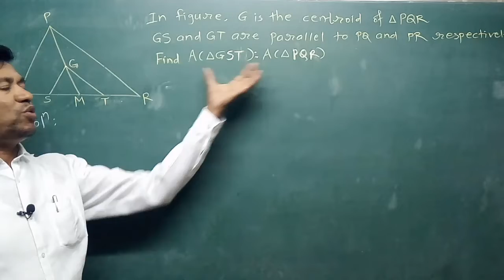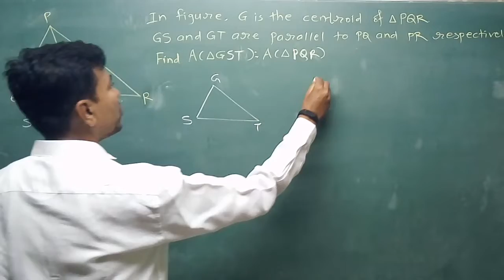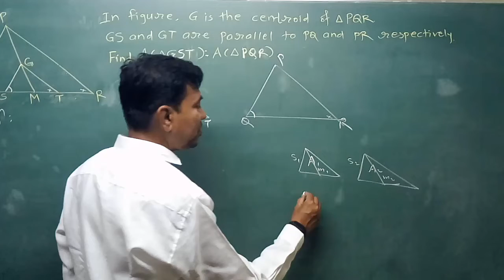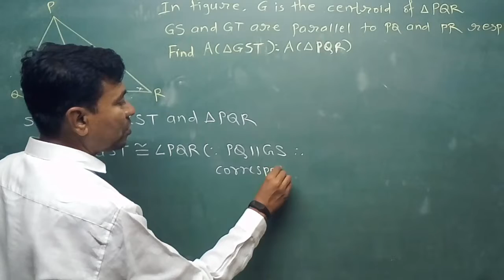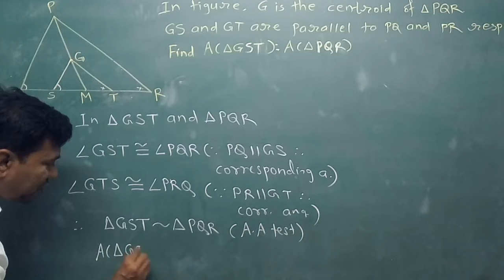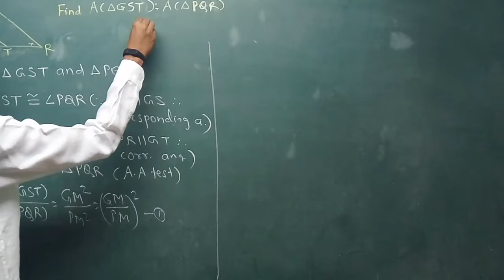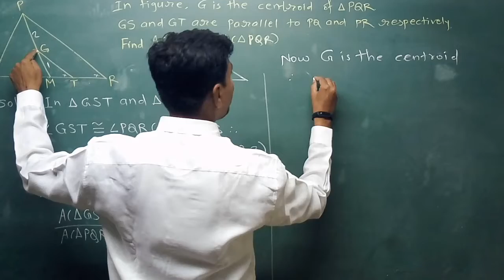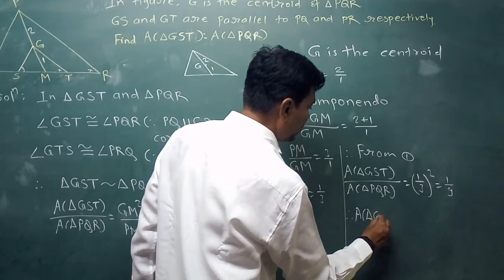Class 10 Extra Problem Similarity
Hello friends , according to new paper pattern , extra problems for mathematics are very important . It is impossible to say this problem will ask in the exam ! So I try to give  more and more extra problems  for you !
So Keep watching my channel !
And if you have any problem , and could not solve , ask me !
I will try at my best level !